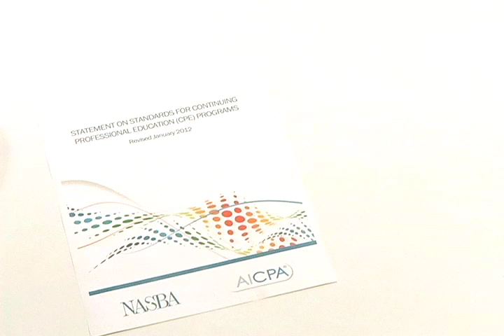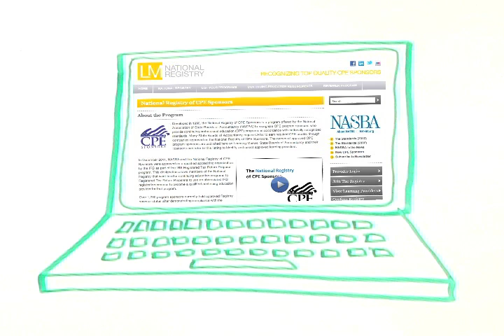National Registry Summit Video Invitation - June 2012